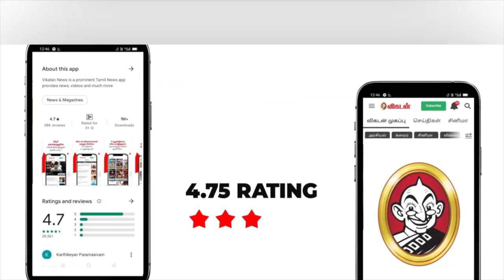Valli படத்துல Karthik Raja Music Director இல்லை, Ilaiyaraaja தான் எல்லாம்! - K.Natraj | Kamal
K.Natraja shares his Nostalgic Memories with is, much more about  kamal and Rajini, also 40 years of moondram pirai movie,K. Natraj is an Indian actor and director who primarily worked in Tamil-language films and serials. In the film industry circle, he is popular as a close friend of actor Rajinikanth.

CREDITS
Reporter- My.Bharathiraja
Host - Jinna
Camera - Suresh Kumar, Selvi
Edit - Muthu